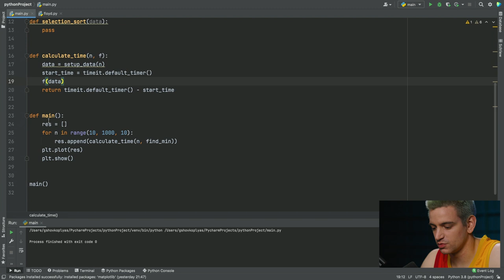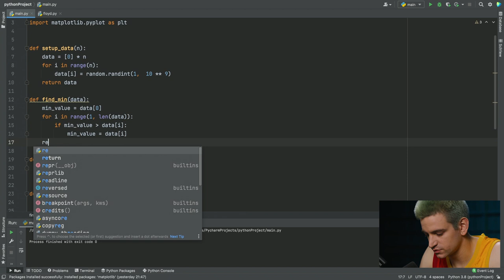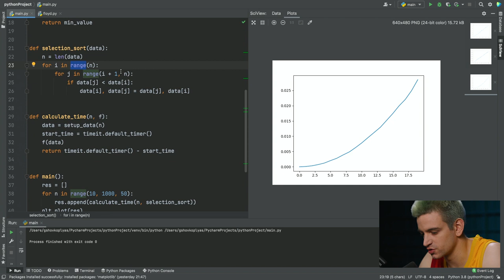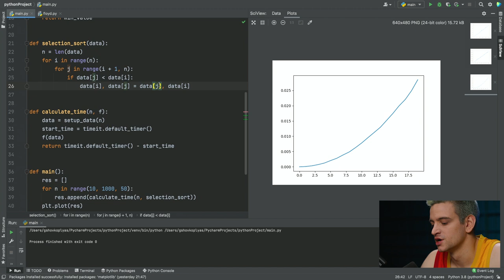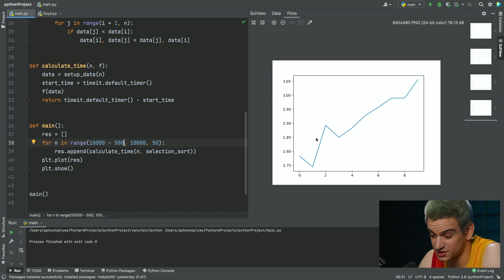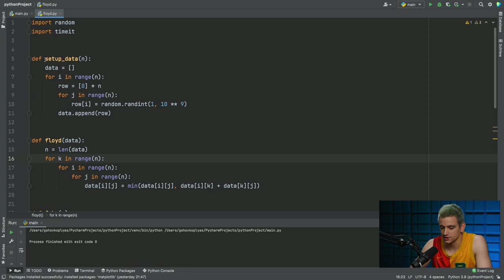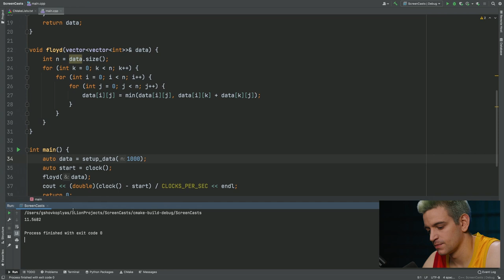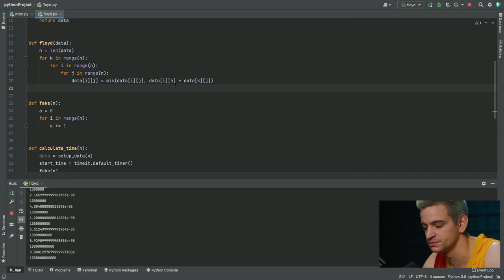Время работы программы или зачем нужна асимптотика | Григорий Шовкопляс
Григорий Шовкопляс — преподаватель алгоритмов и структур в Академии больших данных Made

В первой серии он разберёт зависимость времени работы программы на примере линейного и квадратичного алгоритмов и расскажет об ожидаемом числе операций в секунду, которое она может выполнить. А ещё объяснит, как, используя алгоритм Флойда, понять, сколько операций на самом деле.